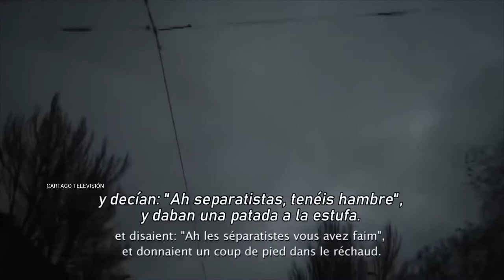La Guerra del Donbass: Las masacres que no te contaron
Para entender lo que sucede ahora en Ucrania hay que remontarse al año 2014, cuando Estados Unidos y sus aliados occidentales promovieron un golpe de Estado en ese país para sacar del poder al presidente Víktor Yanukóvich.

En estos ocho años, Estados Unidos ha jugado un papel central. Ellos tuvieron mucho que ver en el golpe de Estado, fueron los que cambiaron el Gobierno, los que financiaron las protestas en el Maidán. No decimos que la gente no tenía razones para protestar contra el Gobierno por la pobreza, la corrupción y otros problemas, lo que decimos es que hubo una manipulación por parte de determinados sectores ucranianos, alimentados y financiados por Estados Unidos para cambiar un Gobierno que era más proclive a tener mejores relaciones con Rusia. Eso no le interesaba a Estados Unidos. Hay que recordar que por la plaza Maidán se pasearon representantes de Estados Unidos como John McCain y Victoria Nuland. Siempre se vio que era una campaña orquestada, una estrategia de Estados Unidos para ir contra

«Donbass» es un documental de la cineasta y periodista francesa Anne Laure Bonnel sobre la primera fase de la Guerra del

Estrenado en el 2016, el documental sobre la Guerra en el Donbass de la periodista y documentalista francesa Anne Laure Bonnel es uno de los imperdibles para comprender el conflicto actual en Ucrania, fuertemente motivado por una verdadera guerra civil desatada con particular intensidad a partir del Golpe de Estado del 2014 con el llamado «Euromaidan» que logró destituir de manera violenta al gobierno del entonces Presidente Víctor Yanukóvich, iniciándose desde entonces un conflicto armado especialmente en la zona sudeste del país.

Anne Laure Bonnel es una periodista y documentalista que ha estado en varios conflictos armados recientes, entre ellos el del Donbass y el de Armenia.

En las últimas semanas, debido a la intervención militar de la Federación Rusa en Ucrania, Bonnel, quien reside en Donetsk, ha aparecido en algunos medios europeos denunciando los bombardeos indiscriminados de parte del Ejército ucraniano y los grupos paramilitares fascistas y nazis que son, en el conflicto del Donbass, un brazo armado del Gobierno de Ucrania.

Por sus declaraciones de estos días, Bonnel ha sido «baneada» ya en las redes sociales, siendo eliminada su cuenta en Instagram, y siendo atacada en Twitter, donde de todos modos sigue disponible su cuenta @al_bonnel, al igual que en su página facebook Anne-Laure Bonnel – Reporter, desde donde sube abundante material sobre el conflicto político y bélico desde hace años.